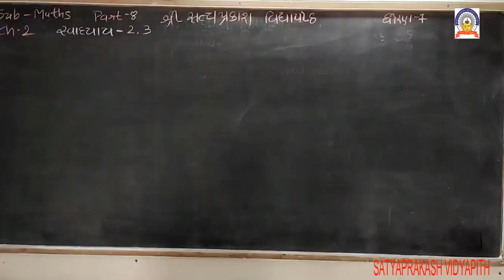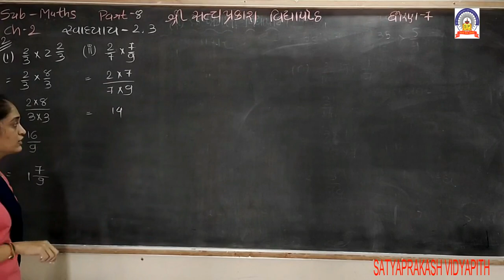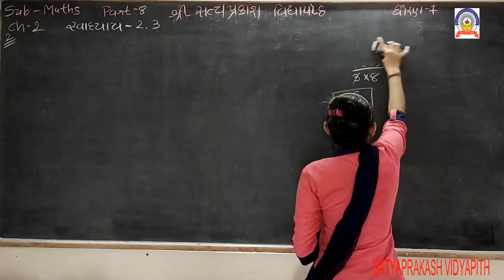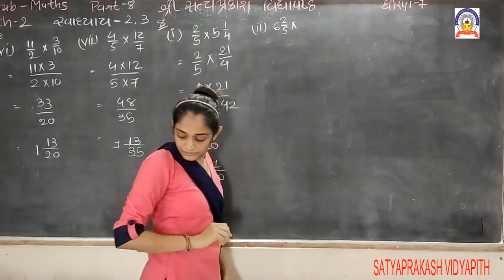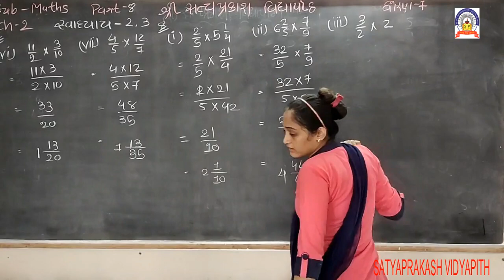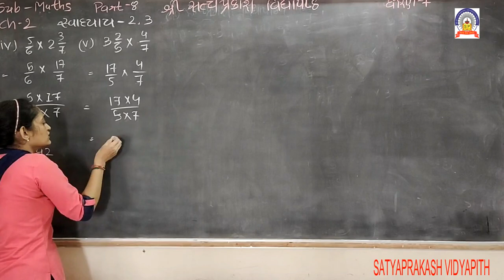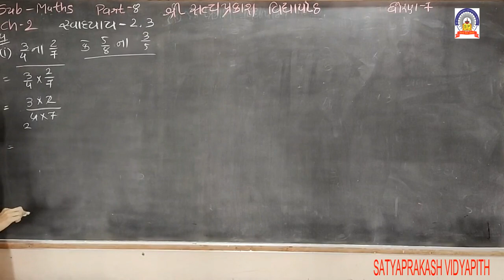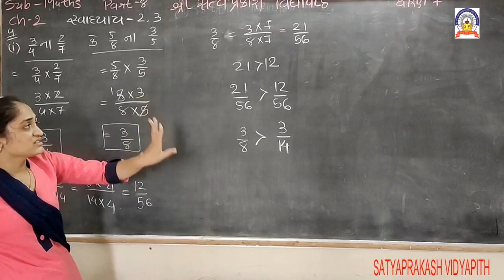std-7 maths ch 2 part 8 3-9-20.mp4